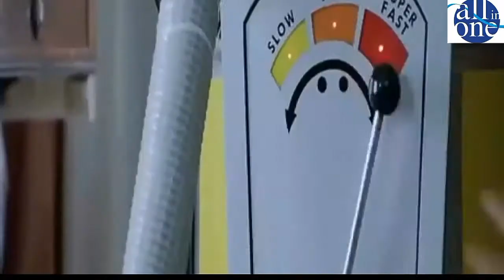Toilet (ek prem katha) New movie trailer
Toilet (ek prem katha), actor- akshay kumar, new movie